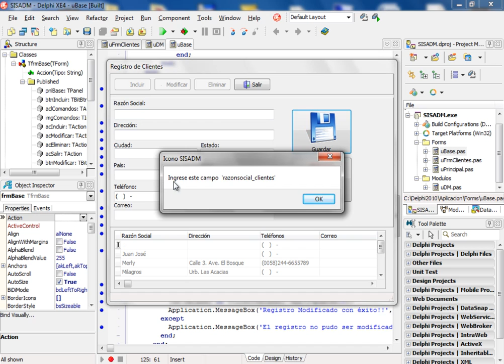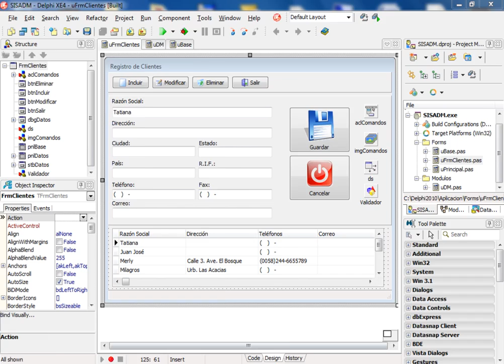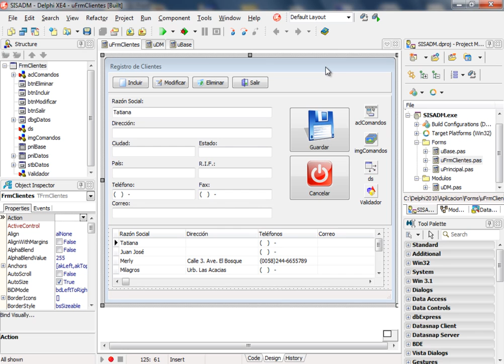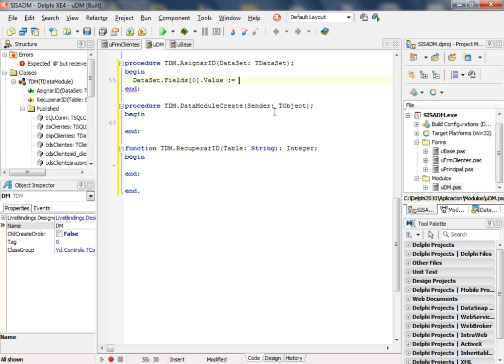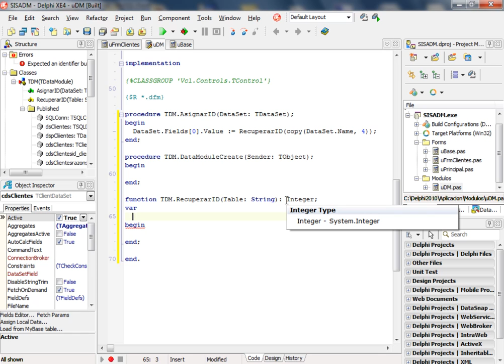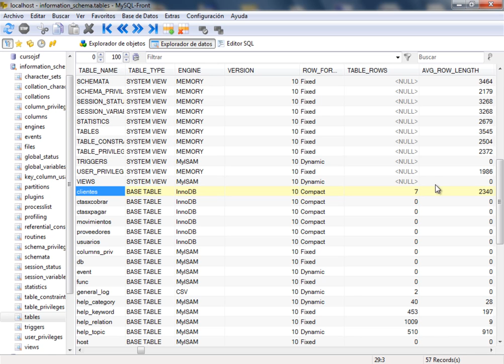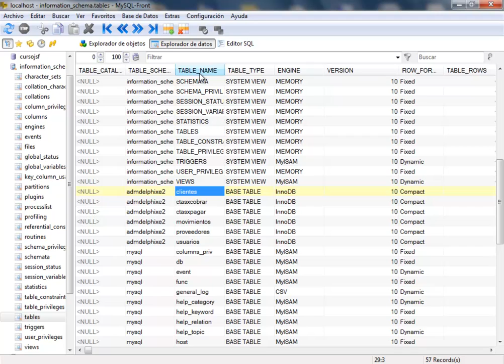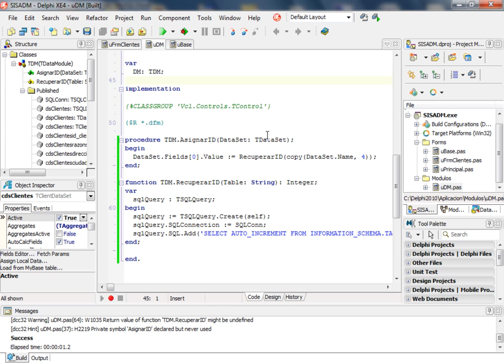DESARROLLO DE UNA APLICACION CON DELPHI XE2/XE4 Y MYSQL - VIDEO 30